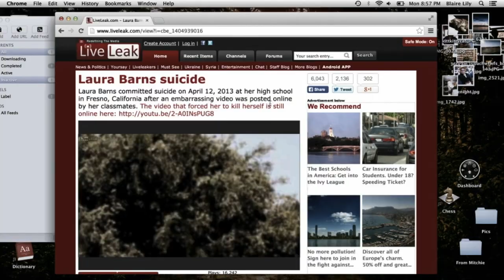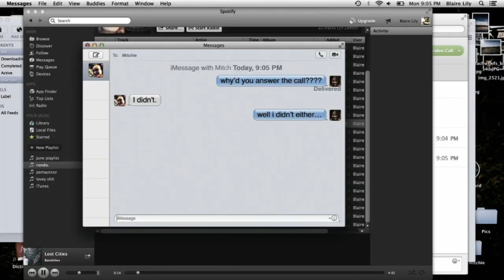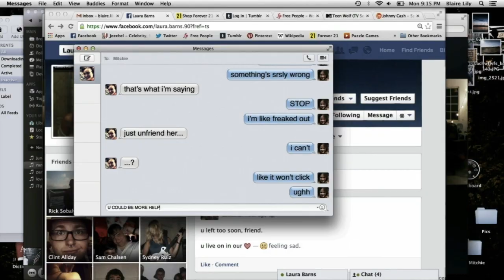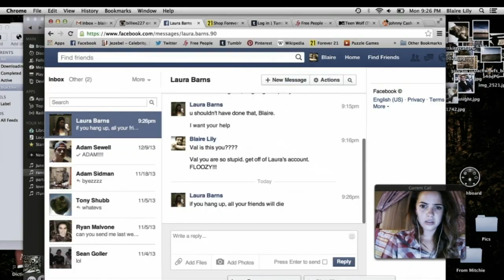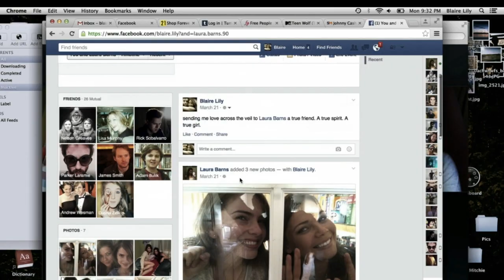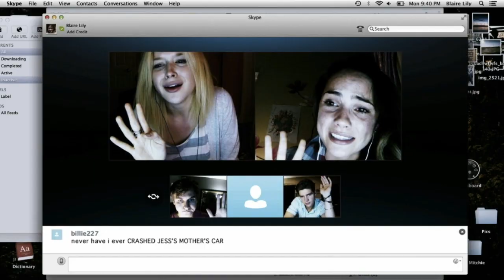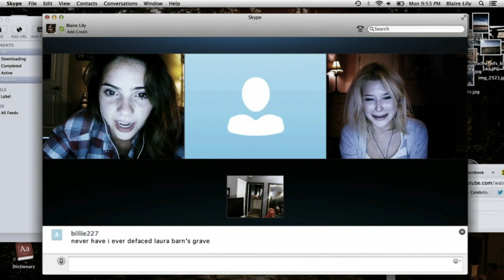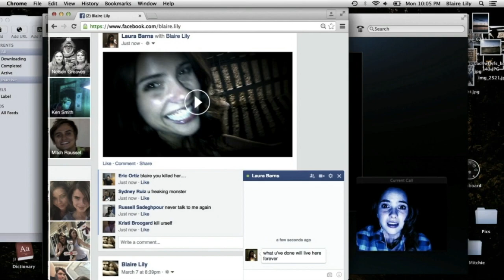Unfriended: Horror For Scared People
I also post horror movie commentary tracks on SoundCloud!

Hi there.
Today we're talking about Unfriended, a movie that has been on my mind a lot in these unprecedented times.  I wouldn't say this is a universally loved movie, but I hope I can show you some of the reasons why I think it deserves a lot more credit than it gets.
To all my scaredy cat friends, I love you infinitely.

Jump Scares:
9:18
12:29
30:03
35:18
45:54
47:24
1:09:24
1:11:34
1:16:32
1:16:37

Things That Make You Say Yikes:
1:20 su*c*de
14:25 hanging
37:07 su*c*de
47:33 blender mishap
50:46 lots of poop
1:04:36 chekov’s gun
1:09:43 curling iron mishap
1:13:32 eye trauma
1:15:18 same poop

Songs I Used:
"Sweet Spot" by Scanglobe
"Infiltrators" by Nathaniel Wyvern

Thanks you! xx

Unfriended (2014) dir. Levan Gabriadze